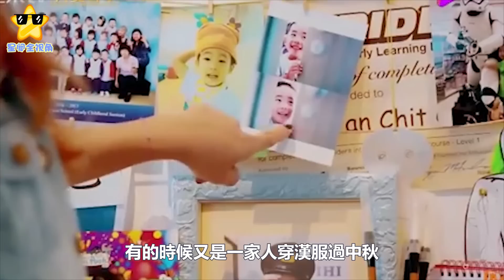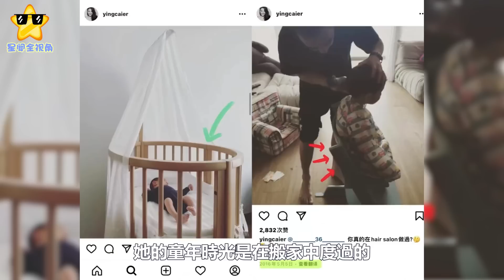應采兒豪宅內曬娃！2歲Hoho睫毛超長似女孩，家中堆滿玩具接地氣#應采兒#Hoho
應采兒豪宅內曬娃！2歲Hoho睫毛超長似女孩，家中堆滿玩具接地氣